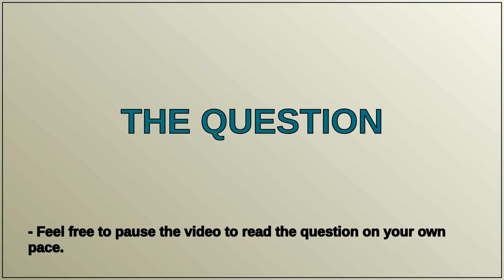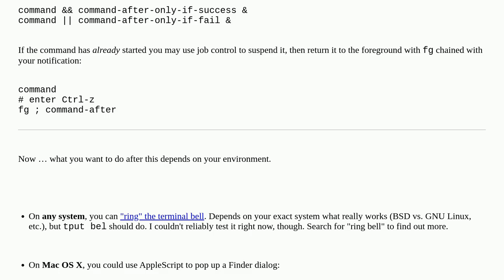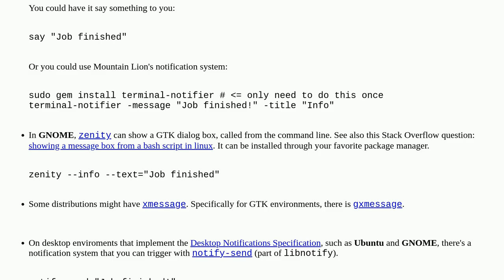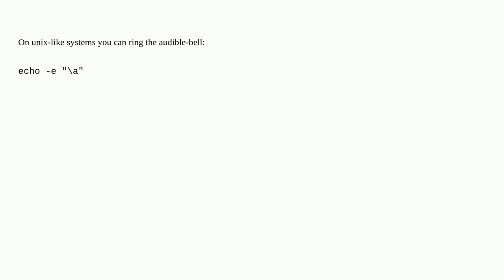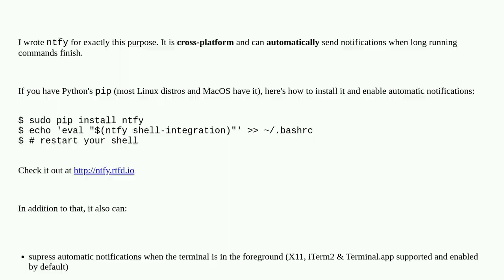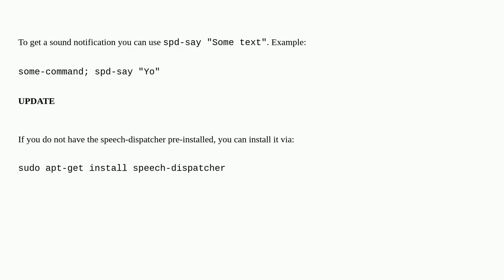How can I trigger a notification when a job/process ends?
A special thanks goes out to the community

  process command-line unix notifications